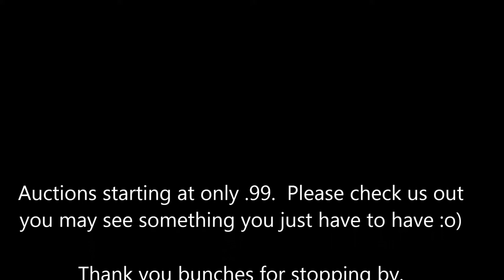Vintage Clothing offered by Shantilly-Lace-Vintage on Ebay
Everyone seems to love vintage clothing now a days, especially because some vintage seems more affordable than brand new clothing.  Here at Shantilly-Lace-Vintage we offer an array of vintage clothing ranging from 1940's - 1990's in several different sizes and styles.  We start all of our auctions at .99 with no reserve and list Monday - Friday to insure brand new items daily.  Please click the link below to check out our current listings.